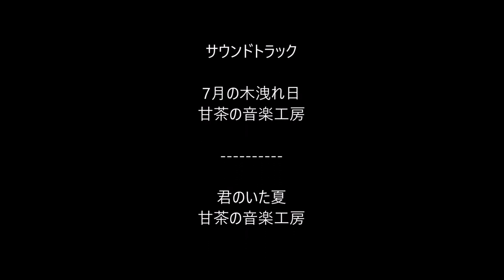【DIY】俺流！特別席で「癒し空間」を作った！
「始まりは想像であり　発想で形にし　ある物に追加する　DIY」